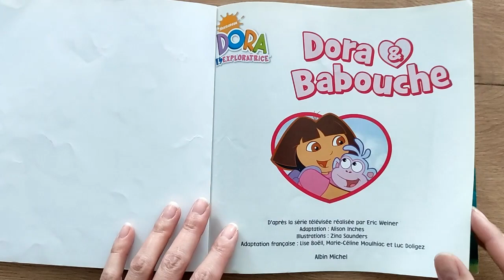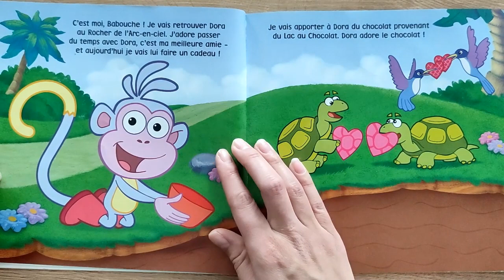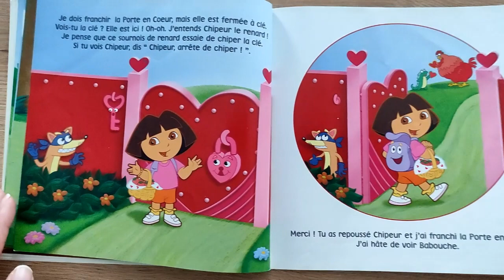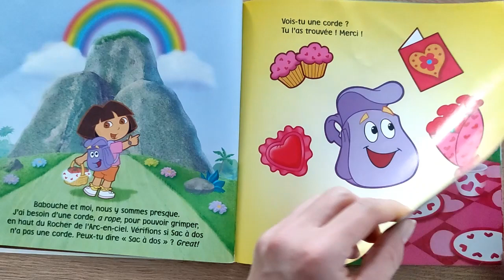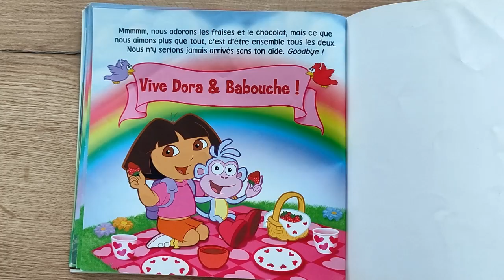DORA🙎‍♀️ & BABOUCHE🐒 - DORA L'EXPLORATRICE - HISTOIRES POUR ENFANTS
J'espère que cette nouvelle histoire de DORA & BABOUCHE vous plaira.